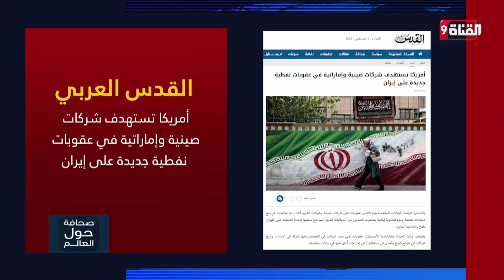أمريكا تستهدف شركات صينية وإماراتية في عقوبات نفطية جديدة على إيران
Nilesat (النايل سات): 11603 أفقي